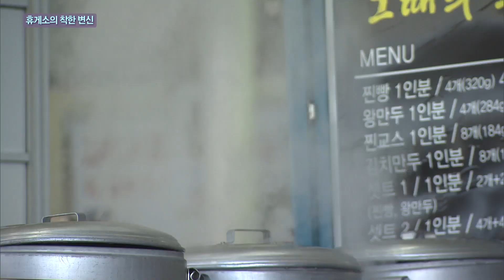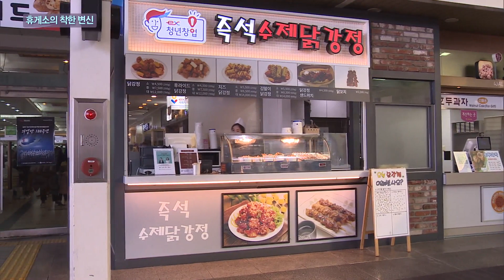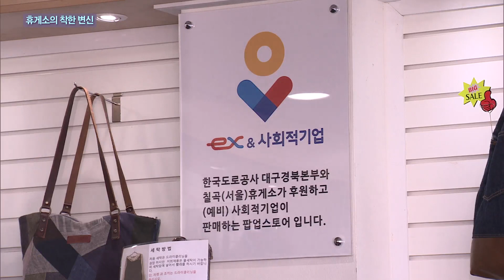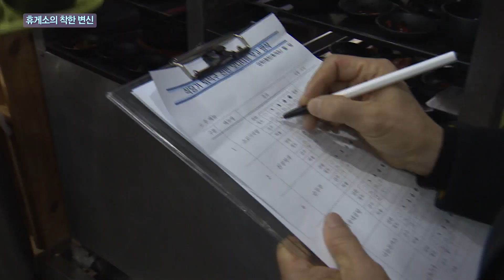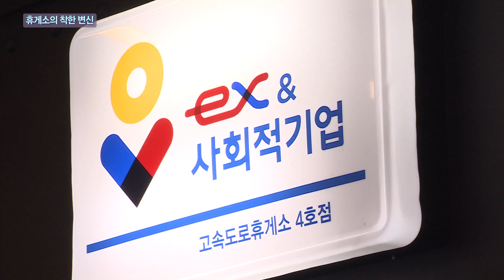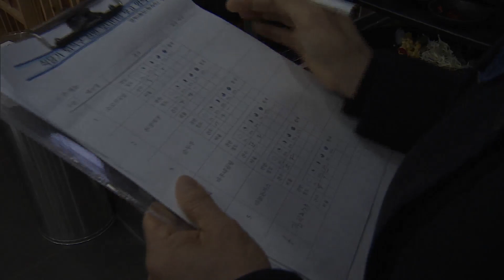휴게소의 착한 변신✨ [굿데이프라이데이][TBC-띠비띠]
잠시 들렸다가 가는 곳이 아니라 반드시 들려야하는 곳, 바로 휴게소!
휴게소의 착한 변싱✨